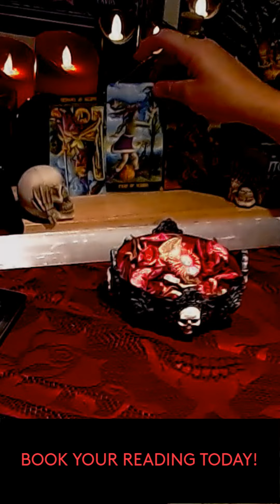GEMINI🎯Today's MESSAGE for YOU🎯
👉👉👉FIND OUT WHAT YOU NEED TO KNOW AND HEAR TODAY👈👈👈